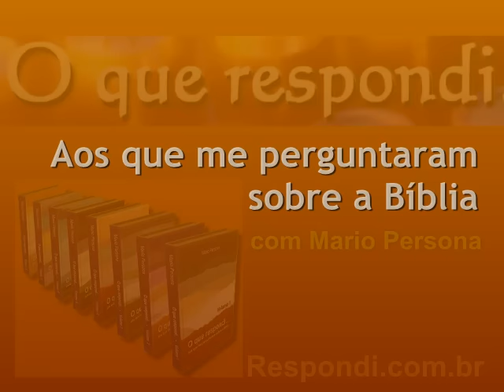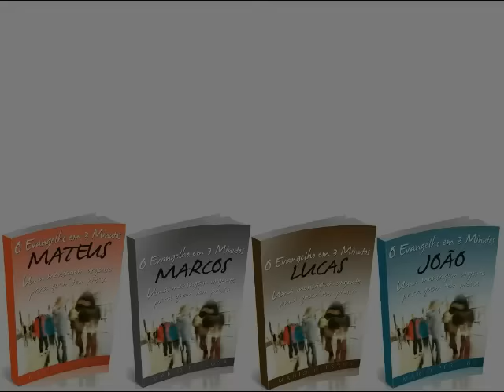Como me sustentar se deixar o cargo de pastor?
O fato de você ocupar uma posição de pastor, e agora enxergar que tanto a sua posição como o próprio fato de pertencer a uma denominação não têm sustentação bíblica, certamente o deixa em um impasse.